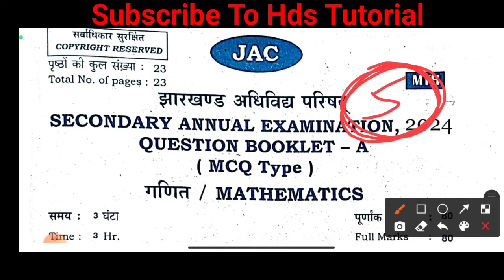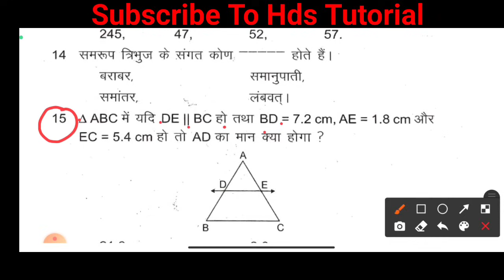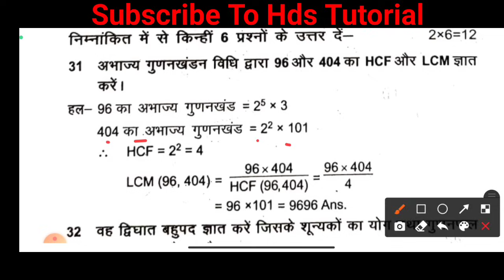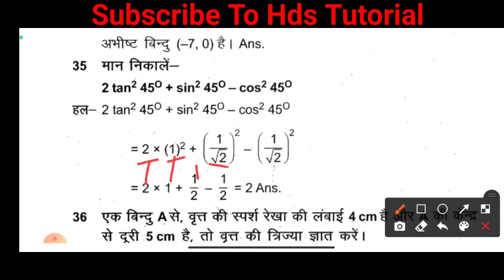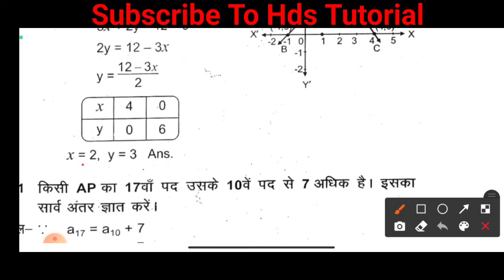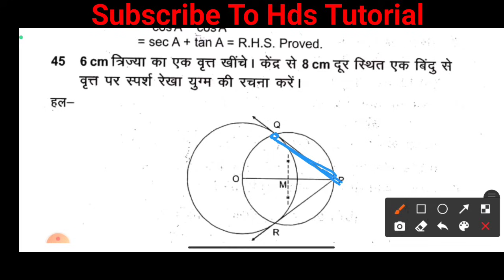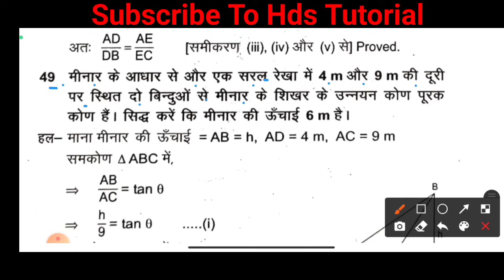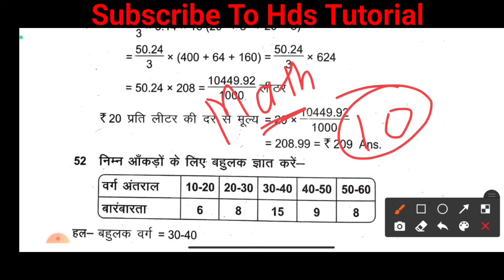Jac class 10 math model question 2024 | jac board class 10 subjective model question math 2024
jac class 10 math model question 2024
jac board class 10 subjective model question math 2024
jac board class 10 subjective model question 2024 math 2023-24
jharkhand board class 10 subjective model question math 2024
jharkhand board class 10 math model question 2024
jharkhand board class 10 math model question science 2024
jharkhand board class 10 math model question
jharkhand board class 10 model question math
jharkhand board class 10 math subjective model question 2024
jharkhand board board class 10  model question math 2024
jac class 10 math important question 2024
jac board class 10 subjective important question math 2024